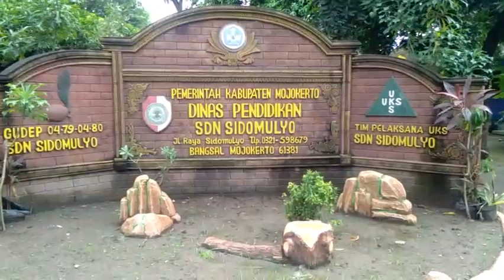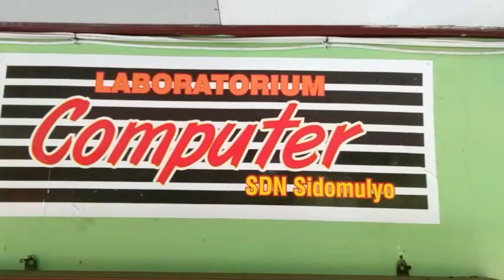MPLS SDN Sidomulyo Kec. Bangsal 2021/2022